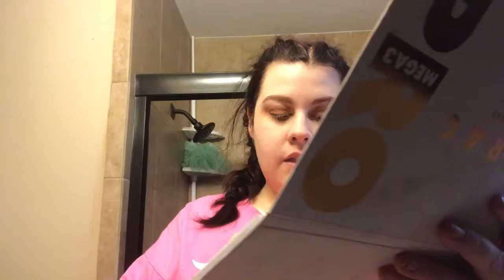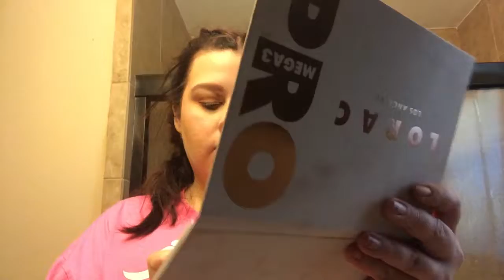My HYSTERICAL version of a makeup look for Daenerys Targaryen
Hey y’all!
I’m Brittany, married to my wonderful husband and have two dogs. I’m just an average girl living the best life I possibly can. Thank you so much for coming along for the ride! :)